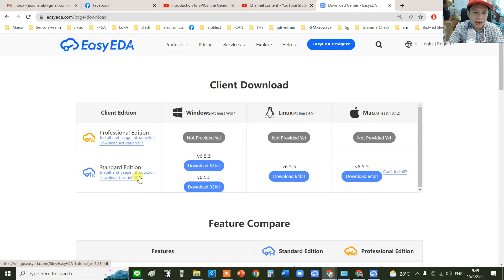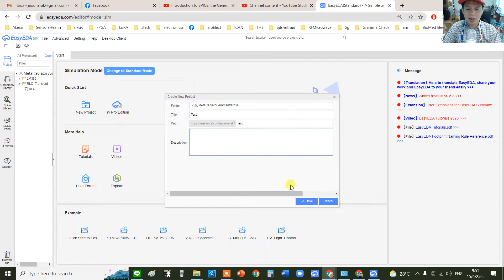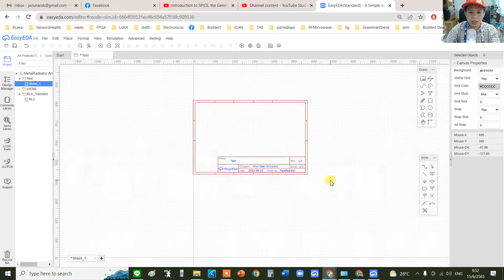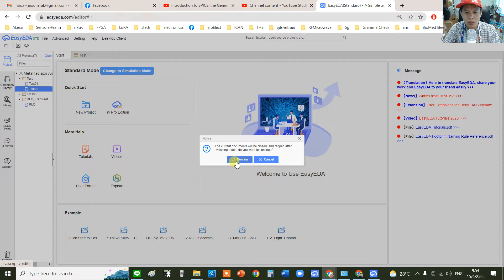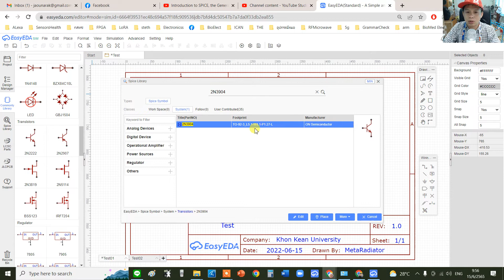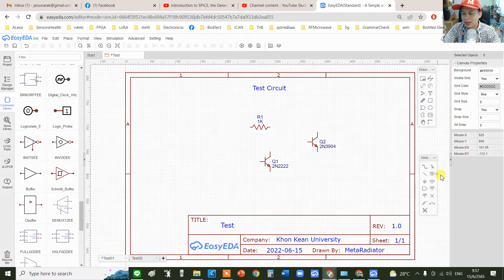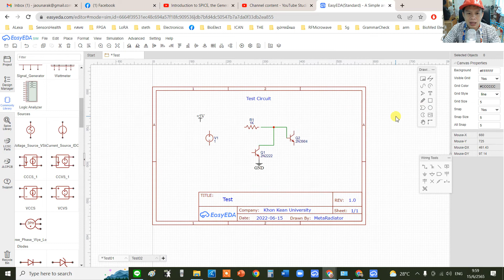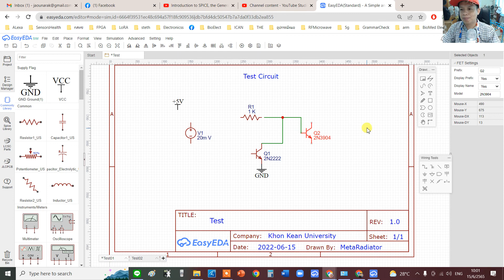Toolbar และ การวาดวงจรใน EasyEDA ในการจำลองการทำงาน